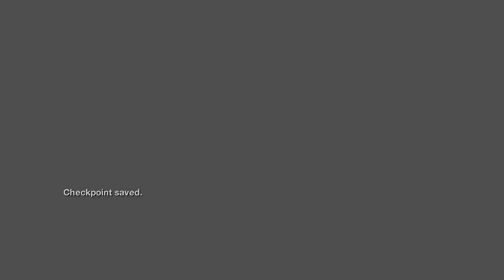DUKE NUKEM FOREVER Gameplay Walkthrough Part 7 - Final Battle - No Commentary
I will be glad if you like it while watching the videos and don't forget to leave a comment if there are parts you don't like.Also, just subscribe to be notified of more content on my channel.Don't forget to have fun